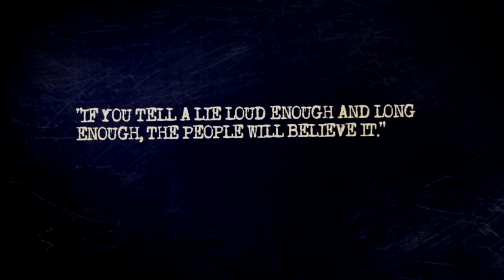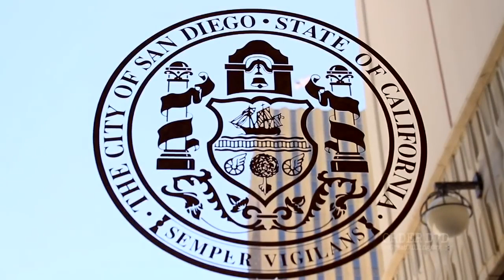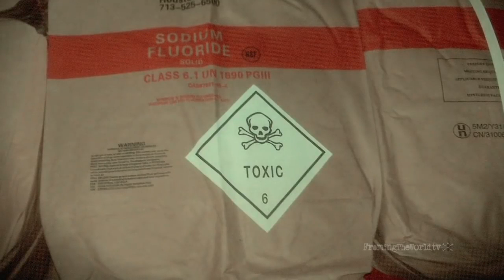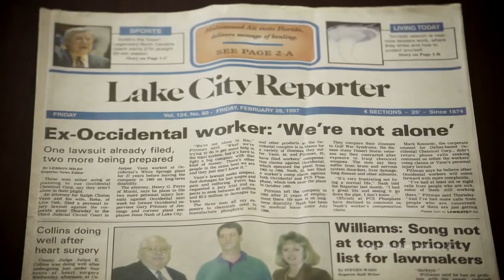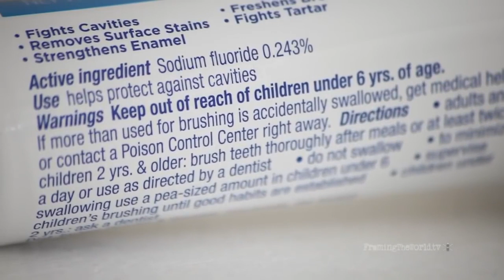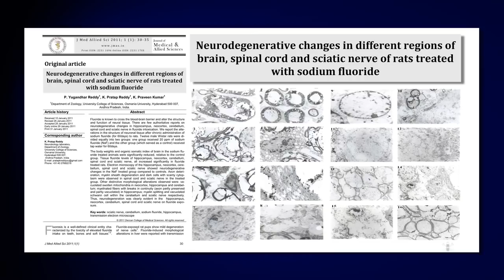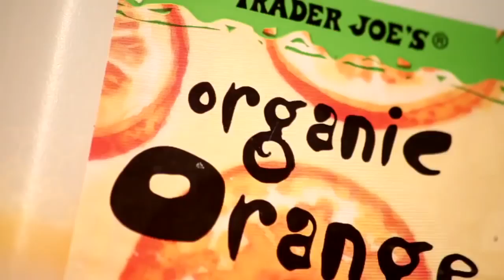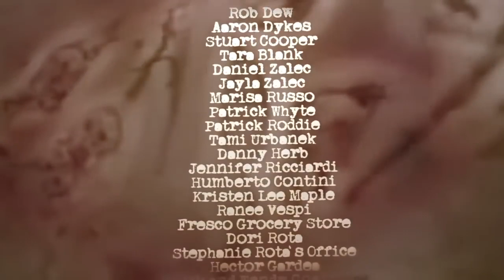The Great Culling: Our Water - Official Full Documentary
The Great Culling of the human race already has begun. Covertly, insidiously, mercilessly, a global depopulation agenda has been launched.

As this plays out, the vast majority of the human race will be removed from the gene pool. Genetically annihilated. Will you and your genetic lineage survive?

It is being done through chemicals added to our drinking water, food, medicines, and the air we breathe - chemicals that have the known effect of reducing fertility and shortening lifespan.

This documentary is the first of a three-part series. It shows how additives to our drinking water, such as fluoride, supposedly to combat tooth decay, in reality are covert doses of death. It also shows how you can protect yourself and your family.

Film-makers Paul Wittenberger (What In The World Are They Spraying?) and Chris Maple explore WHAT are the real threats to your life, your offspring and your genetic integrity?

Directed by: Paul Wittenberger

Legal Information

If you want to help us, please support us by subscribing to our channel NaTuber Tv, like, comment, and share this video, to as many people you can, for a Better, Peaceful World, For EVERYONE, including ANIMALS as well !!! Thank You Very Much !!!

For more Healing Art, copper coils, shapes, designs, DIY projects, Tutorials and Plasma Technology you can visit our Youtube channel

How To Make New Super Strong Giza Style Copper Pyramid Design With Triskelions and Tensor Ring

How To Make Any Size of Copper Pyramid That Will Work Exactly Like The Great Pyramid of Giza